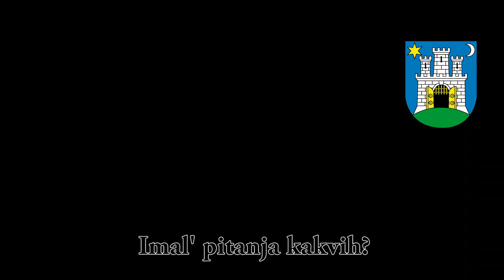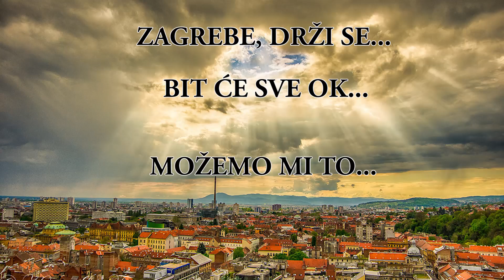BANDIĆ OTKRIVA NEVJEROJATNE PLANOVE ZA GRAD ZAGREB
Na kraju ga je nazvao prijatelj Mamić i ponudio mu nemoralnu ponudu koju nije mogao odbiti...Pogledajte...(nije klikbejt. malo je).

SAŽETAK PREDSTAVE BOK (i) HRVATI:

Bok (i) Hrvati je satirični imitatorski show u kojemu imitator Danko Ažić utjelovljuje preko 30 poznatih ličnosti i povezuje ih u jednu priču isprepletenu humorom i dubokim porukama.

Zašto Hrvati napuštaju jednu od najljepših zemalja svijeta? Možemo samo pretpostaviti, a hoće li se taj trend i nastaviti...? Pitaj Boga...Upravo glavni akteri ovog showa u kojemu je tabu nepoznanica, imaju mogućnost razgovora s „višom silom“ koja ih prosvjetljuje i nudi odgovore na razna pitanja. Inspirirani novim spoznajama, poznati Hrvati imaju potrebu podijeliti istinu građanima RH ne bi li ih osvijestili te i pritom možda na taj način potakli da ostanu u Hrvatskoj.

Poznati Hrvati koji su imali čast postići iznenadno prosvjetljenje za potrebe showa su Zdravko Mamić, Mišo Kovač, Massimo Savić, Božo Petrov, Tomislav Karamarko, Andrej Plenković, Milan Bandić, kardinal Bozanić, Luka Modrić i Ćiro Blažević.

Navedenim akterima pridružit će se sporednije uloge, ali ne i manje poznate ličnosti kao što su: Ivan Pernar, Ivica Todorić, Donald Trump, Željka Markić, Rojs, Damir Krstičević, Stephan Macchi, Stoka, Arnold Schwarzenegger, Tihomir Orešković , De Niro, Eros Ramazzoti, Sylvester Stallone, Clint Eastwood, Rodney (Mućke) i mnogi drugi.

Kako bi to izgledalo kada bi nam vodeći političari u zemlji dijelili i primijenjivali mišljenje i volju naroda? Što je potrebno učiniti da nam svima bude bolje? Dođite na predstavu Bok (i) Hrvati i pogledajte što vam imaju za reći poznate ličnosti u malo drugačijem izdanju nego što ste na njih navikli.

Ono što od showa možete očekivati su sljedeće oprečnosti: Površno, ali duboko. Zabavno, ali inspirativno. Neozbiljno, ali ozbiljno. Lažno, ali istinito.
Uglavnom, očekujte sve...I ništa.

Vidimo se! Bok (i) Hrvati.